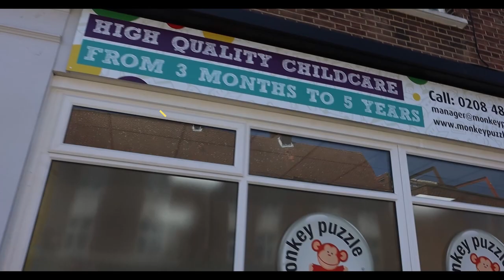Monkey Puzzle Southgate Day Nursery and Preschool Virtual Tour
Monkey Puzzle Southgate Day Nursery and Preschool is a beautiful Early Years education and childcare setting for children aged 3 months to 5 years old.

Light, spacious rooms, well designed learning environments and an incredible garden space make it the perfect setting for your children.